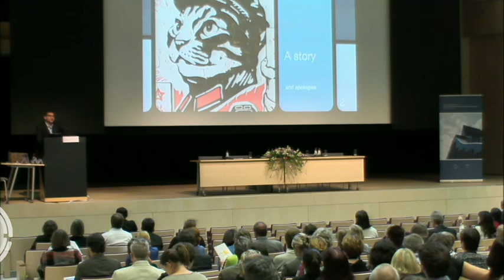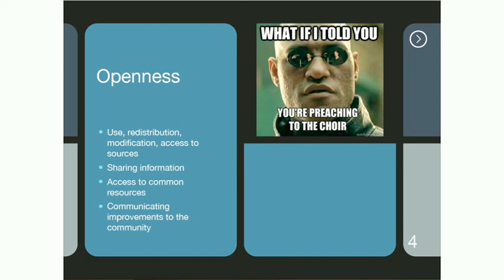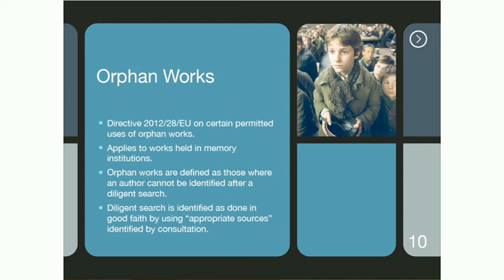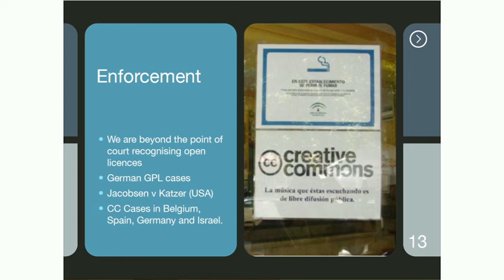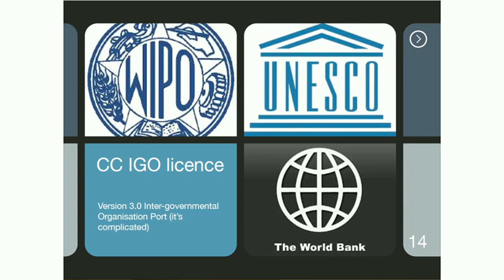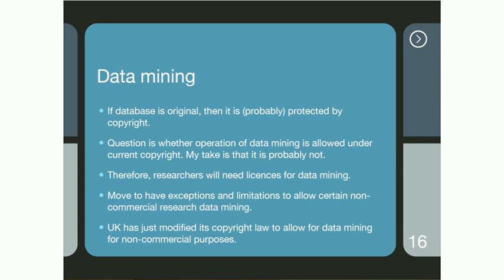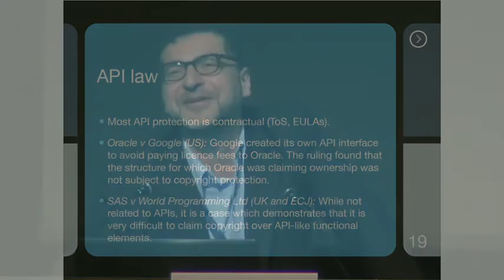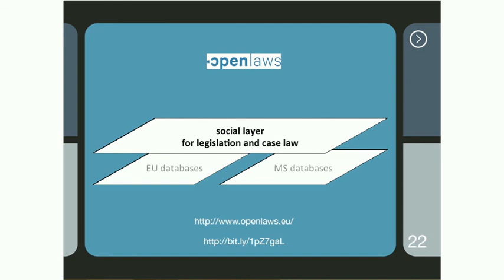LIBER 2014 Copyright, Open Science, and Challenges for Research Libraries - July 4 2014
Copyright, Open Science, and Challenges for Research Libraries

Dr Andres Guadamuz, University of Sussex, UK